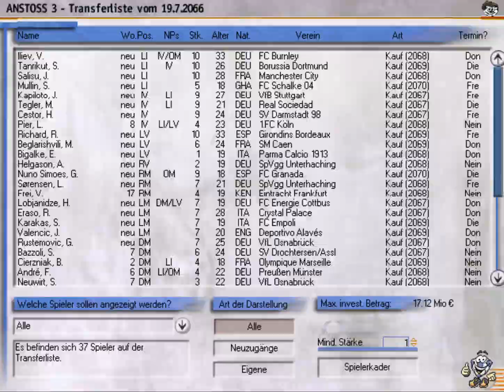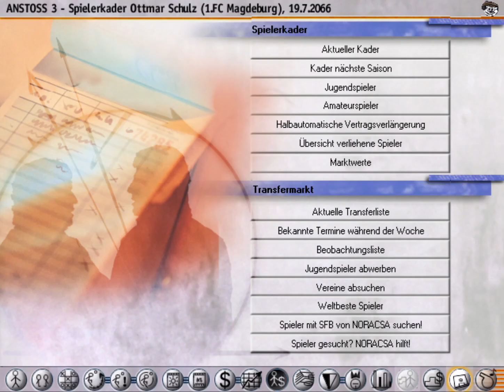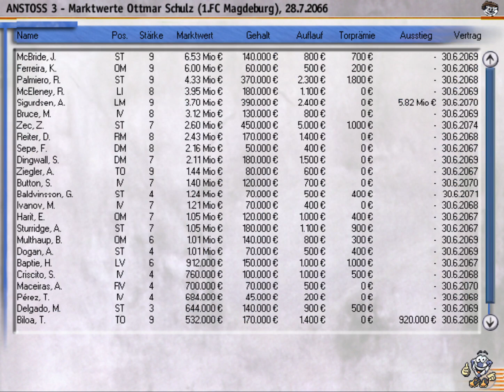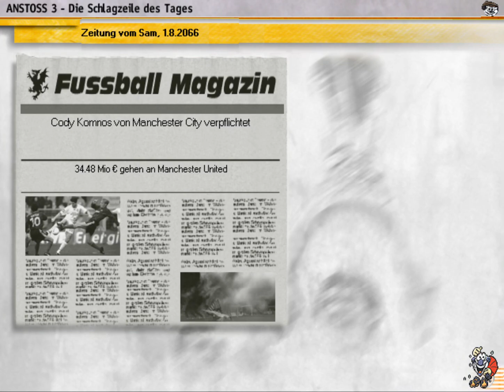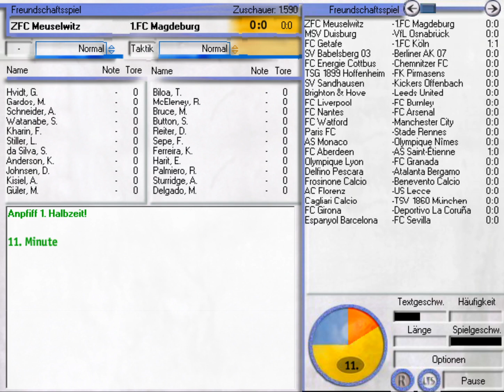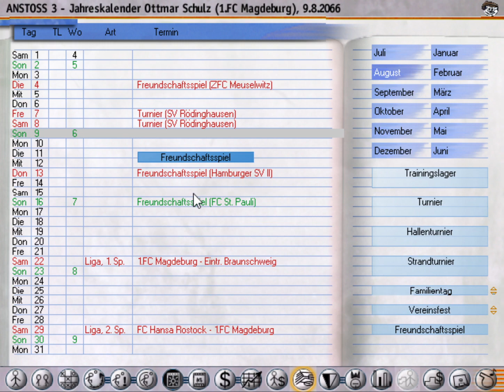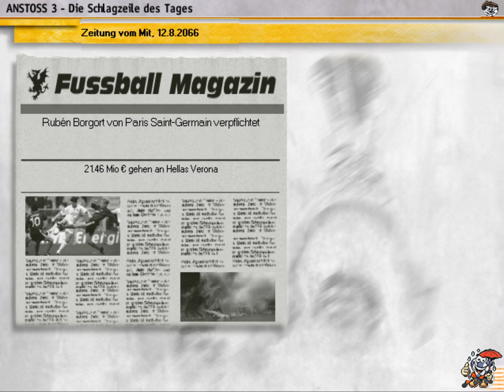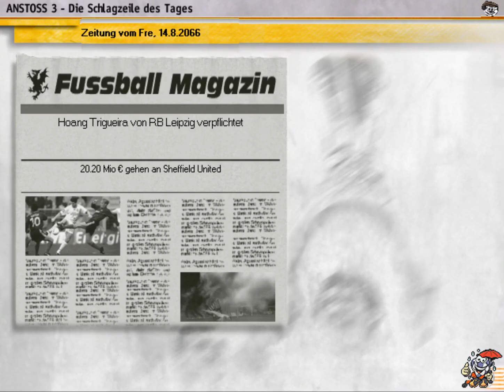Anstoss 3 #673 - Vorbereitung auf die Saison 2066/2067 | Let's Play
Wir bereiten uns auf die Saison 2066/2067 vor!